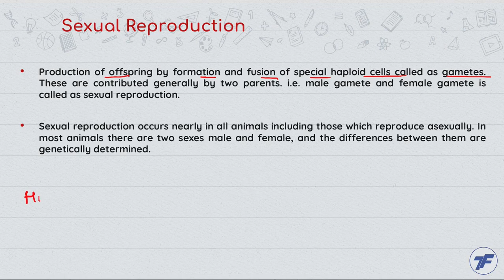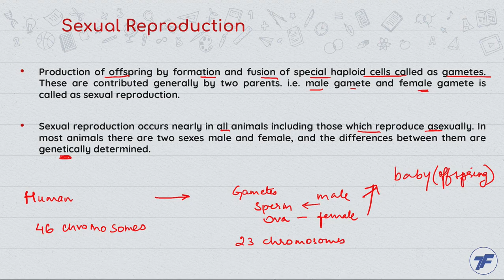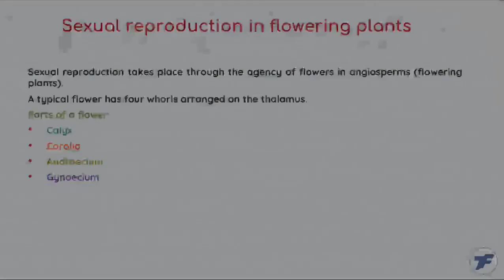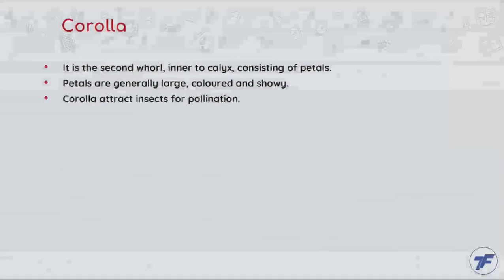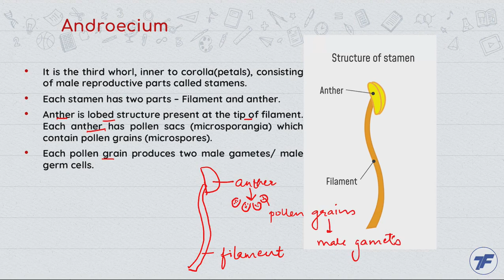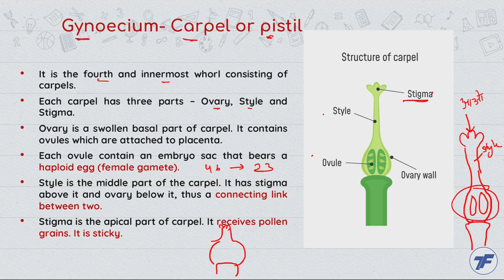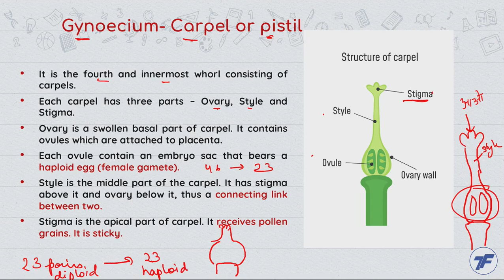Biology Concept Videos - How do Organisms Reproduce - Sexual Reproduction Plants